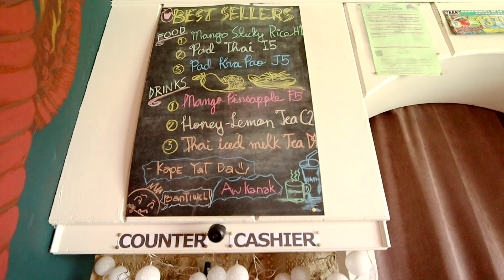Whisper Challenge | Igorot Ilocano Version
👉Buy our T-Shirt: BADTHEWRONG (Round-Neck Acid Dri-Fit Black/White)